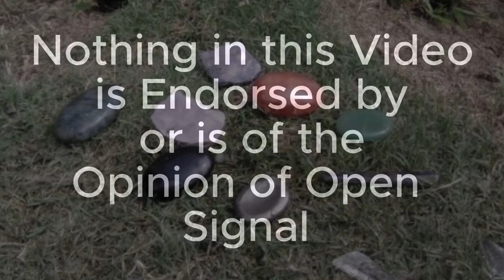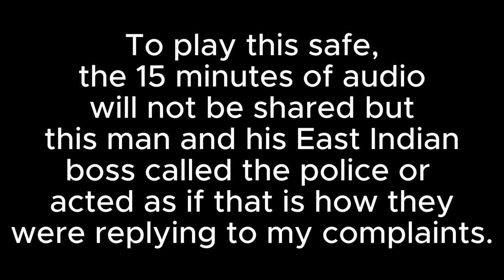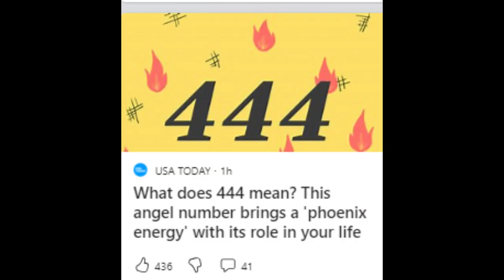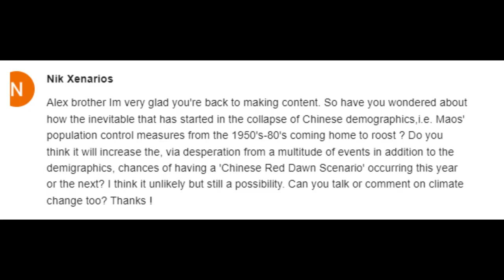Hotel Threatens to Call Cops for Asking for Refund after Phone Failure during C2CAM Interview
BREAKING!!MOSCOW TERROR ATTACK AFTER MAGNETIC STORM. Alex Ansary talks about the unexpected breakdown in communication during the coast-to-coast interview for 3/22/24. It also appears the producers cut me off a half hour and went to a rebroadcast early now that I examine the page. I don't see other shows cut off a half hour until the end for an old show. i have sent the producers a long letter regarding my feedback and have wished them the best of luck in their future endeavors and will not be messaging them again unless they reach out to me. Moscow was hit with a terror attack after the storm i talked about on the fucking airwaves and predicted a fucking false flag! and bam! bam! bam!

  I also am becoming toosensitivee at times to talk to random folks I dont know too well. Too much energy comes through that isn't my own through the internet realities and I talk deeply about what i mean in many many videos.  What happened recently at the hotel was also a bad sign for humanity, not just locally though. I turn off likes to not even look at how many like or let alone dislike it. Do what you like. I refuse to care every again for any reason. Dig?

I want thank the 1 human being at 3 30 pm that did state they heard me on the show. Thats person 1. Also im nonpartisan. Once half of you realize i dont worship Trump youll be gone by morning Son if youtube does not unsub you itself...

About Alex Ansary:

Ansary eventually followed his own warnings and left the west coast for middle America. His work over the years has taken on a multi-faceted view on our polarized society with topics ranging from the supernatural influence over human affairs, geopolitics and world war 3, the Sun's effect on human consciousness,  spiritual transformations, and other ideas regarding why we are really doing here on earth and our true way out of this fallen world existence. His spiritual views embrace the traditions of various religions and faiths including some gnostic views. He is opposed to all forms of discrimination, black and white thinking and the channeling of alien beings.

His first article on the coming wars during solar maximum was published in Nexus Magazine on his 29th birthday in 2009 right as the solar cycle was ramping up.

In September 2015 Ansary made the news (during a large solar flare) when he shined the light on Colorado off gridders being ticked for living on their own land after authorities changed their land use codes banning RVs and tiny homes without county permits.

He later lived off grid in Pagosa Springs Colorado on 1 acre for 4 years using solar panels and satellite internet to produce thousands of videos for his online audience and supporters.

 Ansary hopes to find the right volunteers and assistants to help him take his lifetime of digital content and put the essential information into a series of books (including one massive solarpedia) that will also be created for future generations of humans so that they have a proper understanding of what really happened during this period of time on the earth.

Today Alex continues to speak about world affairs from a non partisan, outside the box perspective free from the illusions of separation. He has been warning of the increase in wars, conflicts and other major shifts in human society in or around the mid 2020 or 2025 for well over a decade.